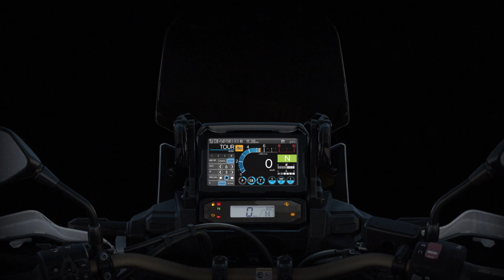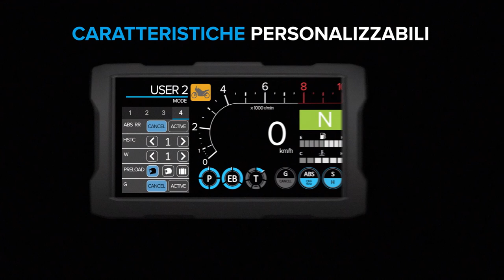NUOVA AFRICA TWIN - STRUMENTAZIONE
La strumentazione della nuova CRF1100L Africa Twin è una sofisticata unità TFT a colori, con touchscreen, da 6.5”, multifunzione, che è possibile impostare su diverse modalità di visualizzazione, a seconda delle informazioni che si vogliono tenere in primo piano. Inoltre, si può connettere a tutti gli smartphone via bluetooth e per iPhone è possibile attivare Apple CarPlay tramite porta USB sul cupolino. Con AfricaTwin1100 il futuro della moto è oggi!